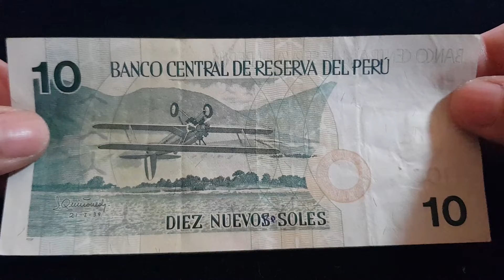Mira!!! Primer billete de 10 Nuevos Soles desde 1991 ¿Precio?